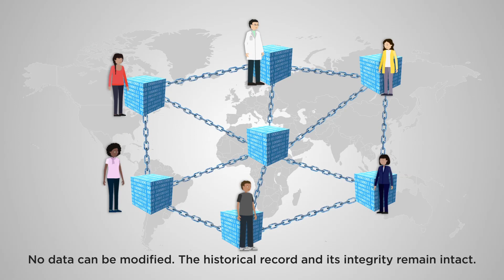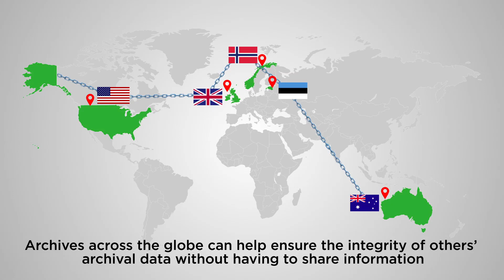ARCHANGEL Project - Trusted Digital Archives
People think of archives as being about the past, but in reality they are about the future. Institutions like The National Archives are the lens through which future generations will view the events of today: Fake News and post-truth politics; these are just recent reminders of the critical importance of objective and trustworthy evidence, be that of National Archives, of research data by University archives, or of financial institutions in their own archives.